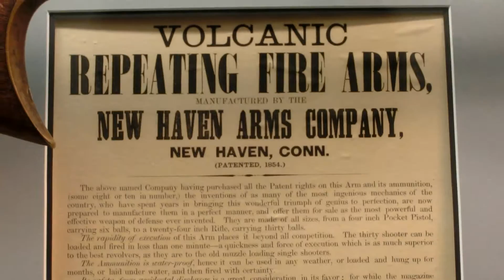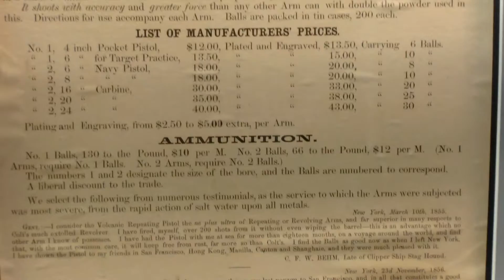1860-6 Henry Repeater rifle Civic war era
1860-6 Henry Repeater rifle Civic war era
Cody Firearm museum
Buffalo Bill Center of The West
CIMG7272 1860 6 Henry Repeater rifle Civic war era